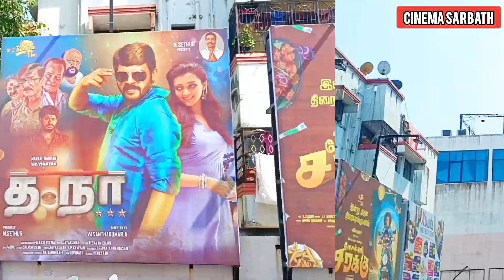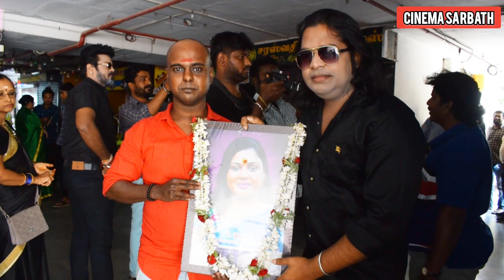Tha Naa Tamil movie review | Tha naa movie public review | V. R Vinayak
public review. public opinion. public reaction. public talk. trending news. today trending news. today public relations. theater response to tamil cinema trending. short review. tha naa movie public review